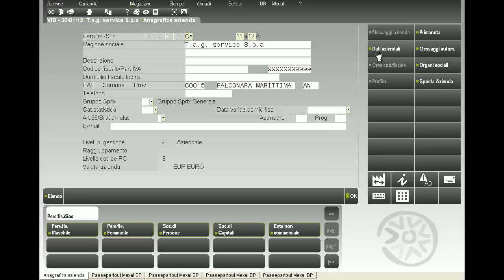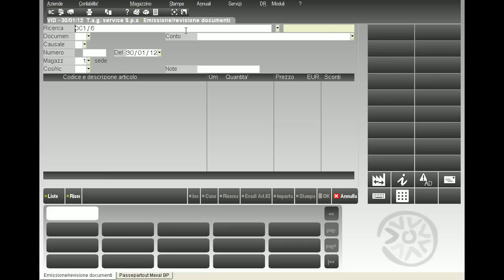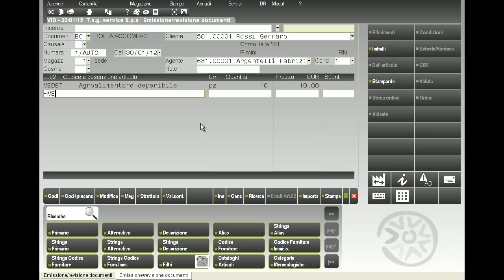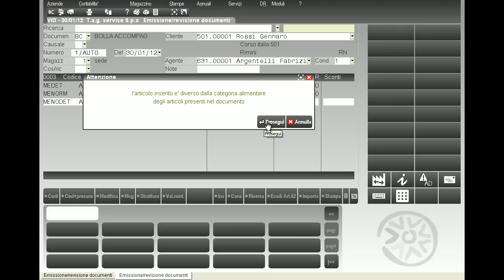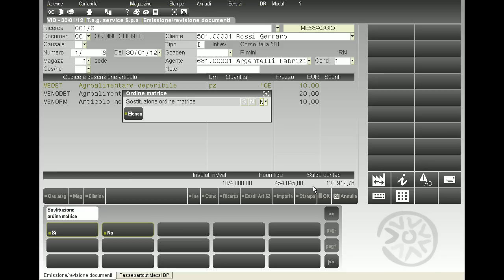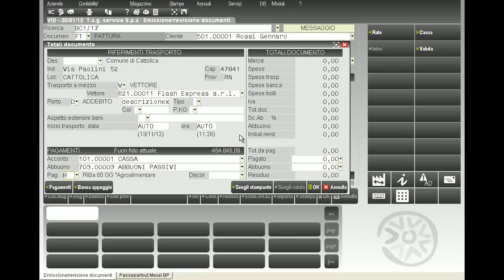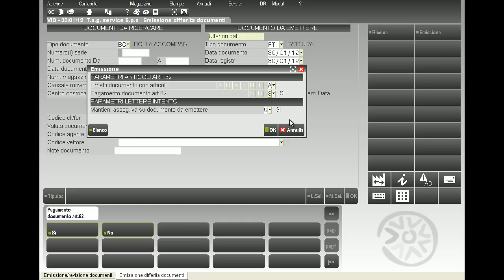Gestione Art.62 Agroalimentare